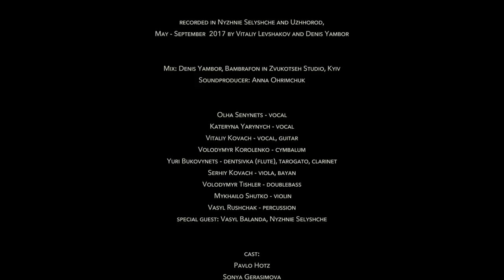HUDAKI Village Band - Rekity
Music video "Rekity"
Songs from Hudaki Village Band's album "YO!", released in January 2018:
"Rekity"
"Mariko Do You Hear Me" (Vasyl Balanda, solo-vocal)
"I was Riding" and "A Tall Girl"
recorded in Nyzhnie Selyshche and Uzhhorod, Mai - September 2017 by Vitaliy Levshakov and Denis Yambor
Mix: Denis Yambor, Bambrafon in Zvukotseh Studio, Kyiv
Soundproducer: Anna Ohrimchuk

Olha Senynets, vocal
Kateryna Yarynych, vocal
Vitaliy Kovach, vocal
Volodymyr Korolenko, cymbalum
Yuri Bukovynets, kosovka (flute), tarogato, clarinet
Serhiy Kovach, viola, bayan
Volodymyr Tishler, doublebass
Mykhailo Shutko, violin
Vasyl Rushchak, percussion
special guest: Vasyl Balanda, Nyzhnie Selyshche

Cast:
Pavlo Hots
Sonya Gerasymova
Anna Zobnina
Natalia Libet
Garip Ozdem
Andriy Balyokha
Mykyta Dasler

Director: Anna Buryachkova
Cinematographer: Svitlana Aparina
Executive producer: Vitaliy Sheremetyev
Line producer: Anna Zobnina
1st AD: Andriy Moroz
Sound: Oleksandr Pustarnakov
1. AC Yuri Lubarskiy
2nd AC Taras Skrypnyk
Location: Slava Koshan

Editor: Ivan Bannikov
Colorist: Marina Tkachenko
Sound: Oleksandr Pustarnakov
Post production supervisor: Tetyana Buialo

Thanks to
Nataliya Libet
Serhiy Safonov
Anna Ohrimchuk
Tatyana Belousova
Adrian Grunert
Andriy Balyokha
Mykyta Dasler
Audiostudio "Propeller" Kyiv